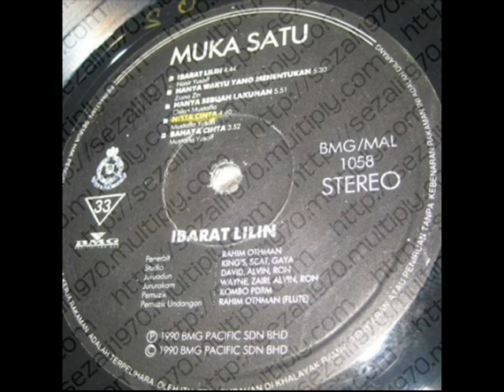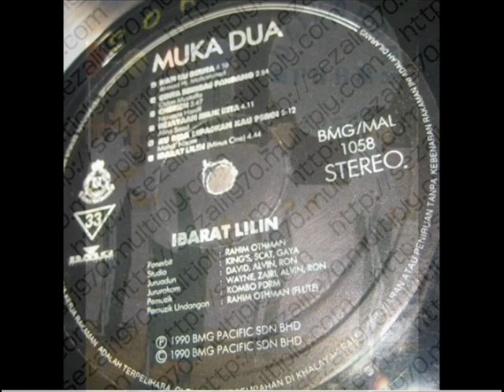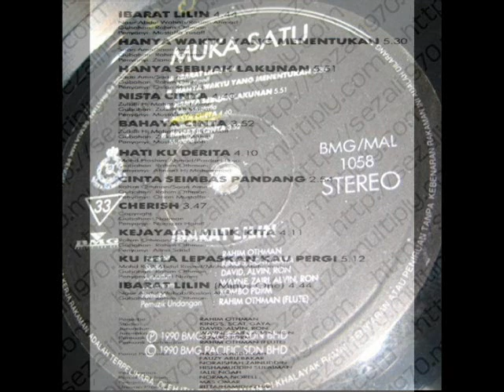mustaffa yusoff & kombo PDRM _ nista cinta (1990)